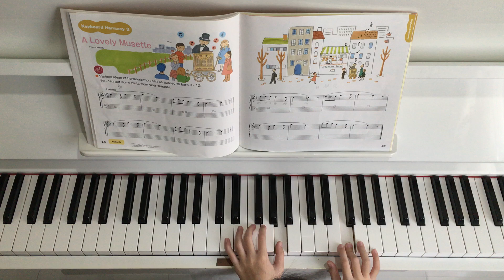A Lovely Musette Yamaha JXC4 by Keisha